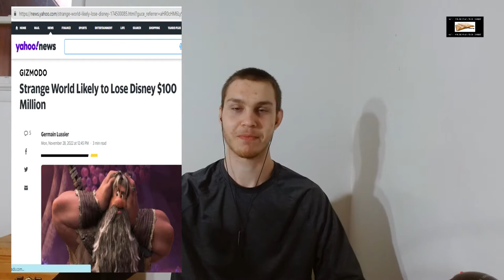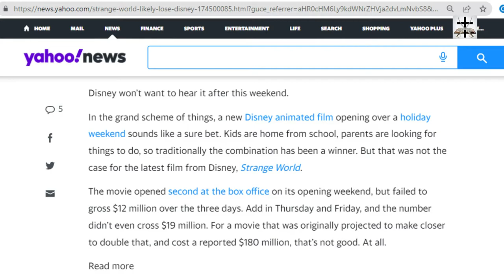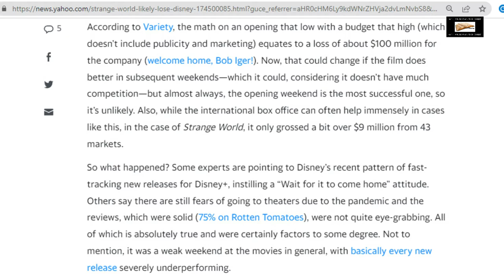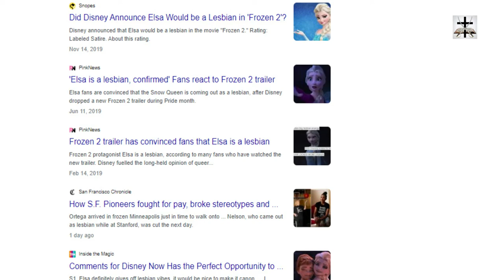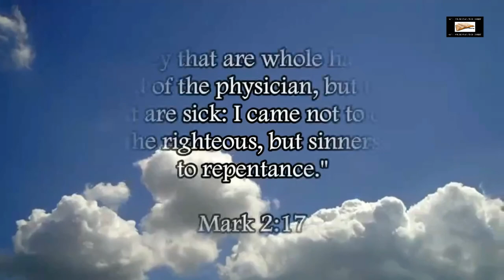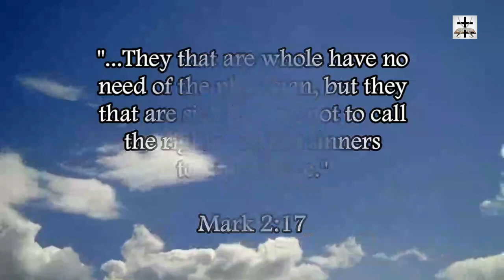"Strange World" Box Office Bomb | LGBT-SJW Agenda FAIL By Disney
It seems the latest attempt at LGBT/SJW indoctrination isn’t going as planned…